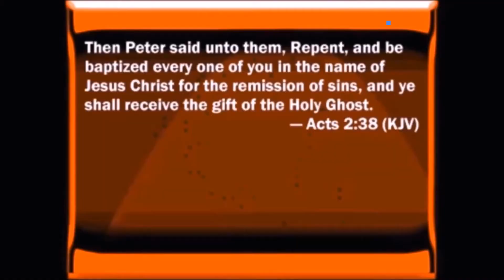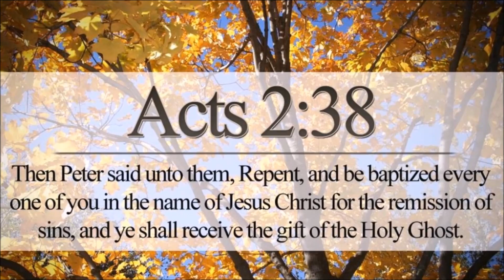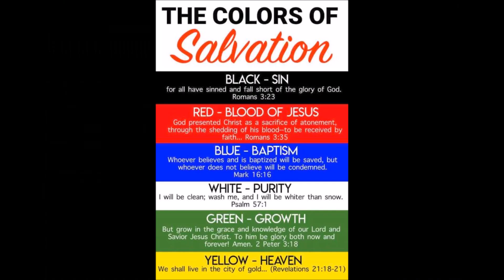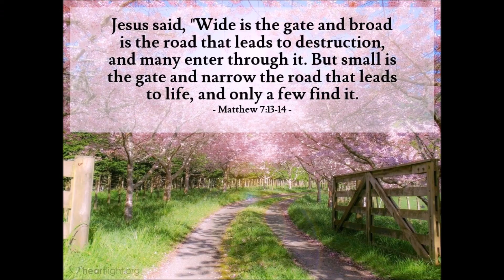Interview With David K Bernard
David K. Bernard is the general superintendent of the United Pentecostal Church International, which has 5.1 million constituents in over 42,000 churches in 230 nations and territories. He founded New Life Church of Austin, Texas, out of which 16 additional churches were started under his leadership. He is also the founding president of Urshan College and Urshan Graduate School of Theology. He earned both a master's and a doctor of theology degree in New Testament from the University of South Africa, a doctor of jurisprudence with honors from the University of Texas, and a bachelor of arts magna cum laude in mathematical sciences and managerial studies from Rice University. He has written 37 books that have been published in 39 languages with a total circulation of more than 900,000 copies. In addition, he has ministered in 70 countries on six continents. He and his wife, Connie, have three children and several grandchildren.